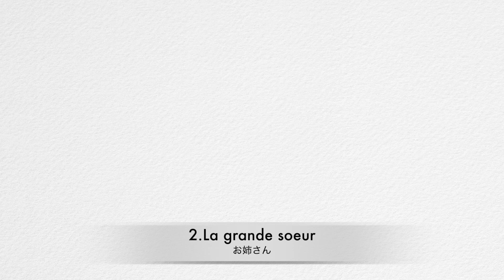ゴージャック「子供の夢」Gaujac Rêves d’enfant ビュッフェクランポン・プレスティージュ Buffet Crampon Prestige サクソフォン四重奏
デファイエ四重奏団のために作曲された可愛らしい組曲「子供の夢」（ゴージャック）をビュッフェクランポン・プレスティージュのサクソフォン四重奏で演奏しました。演奏会やアンコンなどにも！お楽しみくださいませ。

Saxophone : Shin-ich MIYAZAKI